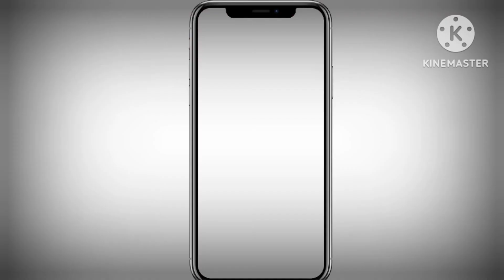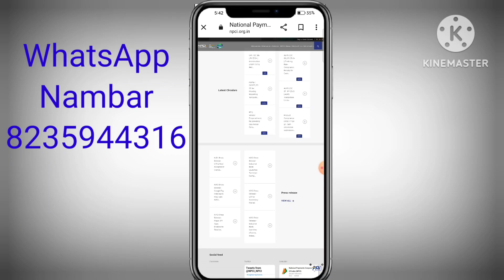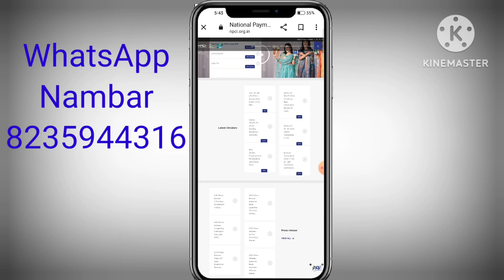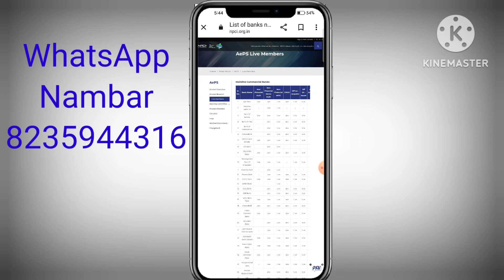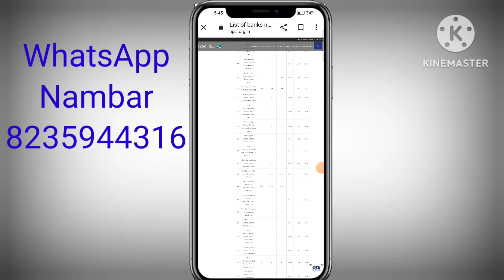Best AEPS Service Provider in India 2024 | AEPS Money Withdrawal Best App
about video:
best aeps service provider in india ke bare is vidoe me bataya gaya hai best aeps company kaun hai sbi csp center csc digipay paytm bc agent or fino payment bank or spice money or paynearby aeps me best company kaun hai iske bare me is vidoe me bataya gaya hai